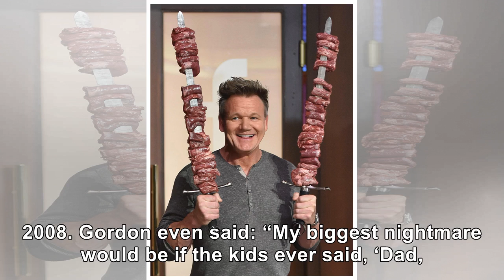Top Event - Gordon Ramsay is trying vegan diet — despite blasting vegetarians in the past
GORDON Ramsay has revealed he is trying to eat vegan — despite repeatedly ridiculing a vegetable-onl...